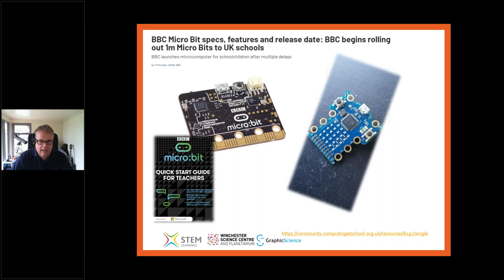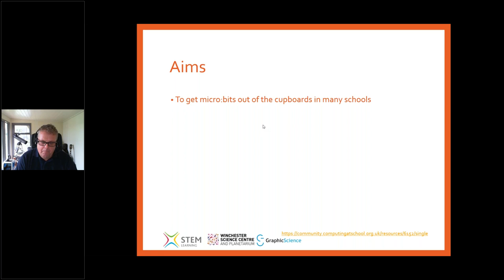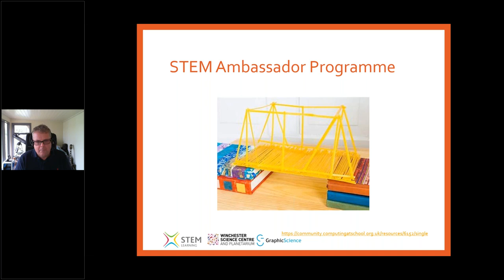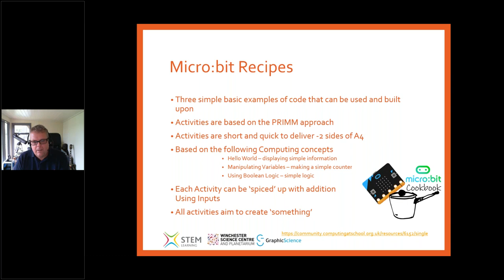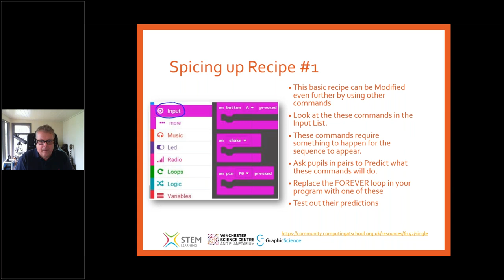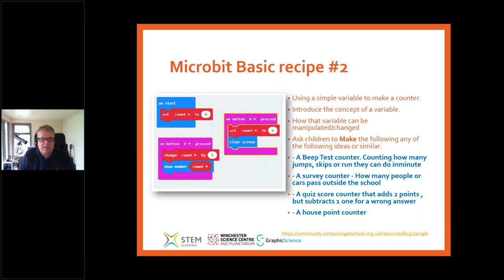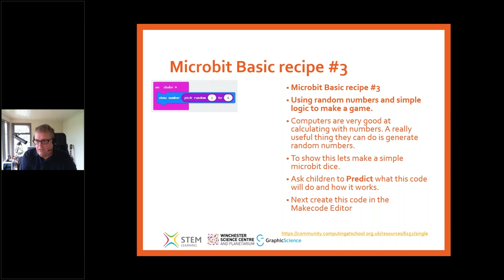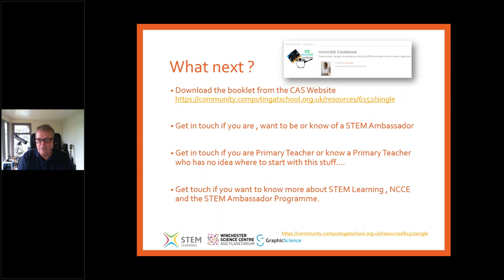Micro bit Recipes – simple starter micro bit activities for non specialists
CAS Virtual Showcase 2020

This session is perfect if you are a teacher or STEM Ambassador looking to use micro:bits and have no or very little experience of micro:bits. Teachers if you have micro:bits in school not being used or were thinking or interested in this cost effective resource in your classroom, STEM Ambassadors if you are looking at some great and simple activities in computing to support schools then this session is ideal. suitable for KS2 & KS3. Attendees will get access to the free digital Micro:bit Recipe Book.